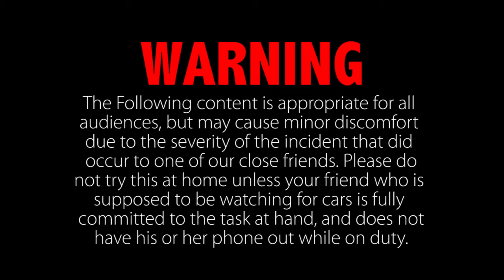Ultimate sledding GONE WRONG!!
In this video we tied a rope to a sled and pulled it through the snowy roads of Utah! however it went terribly wrong when our friend drifted off to the side of the street and slammed into a parked car. He is alright now but was pretty banged up for a while!